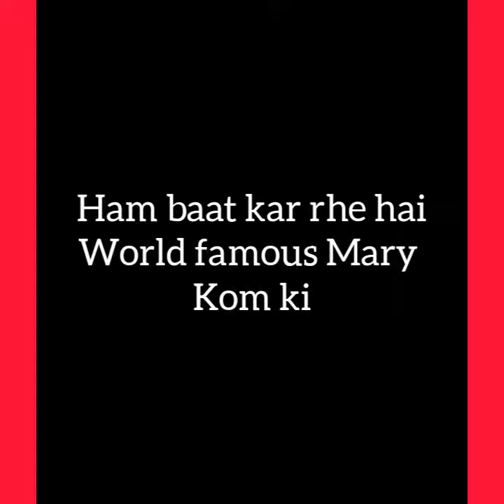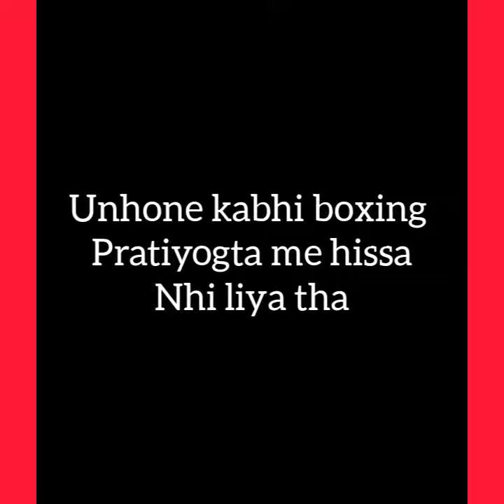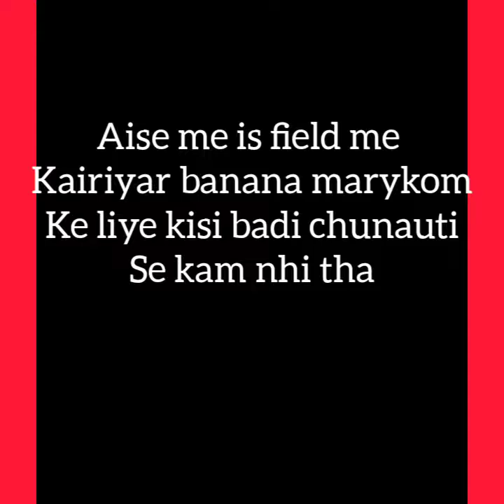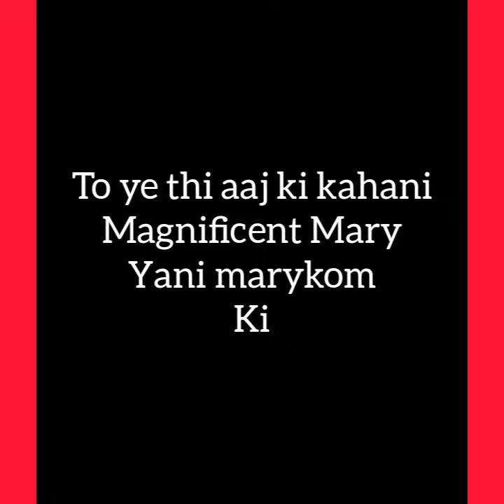The best Motivational video, sk inter College purabahoriya gaddopur Jaunpur motivation video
Motivational and heart touching quotes in hindi.
Jindagi me agar aap aage badhna chahte ho to aap marykom ji ne jivan me itni samasyao ka samna kiya.
Jindagi me samasyae bahut aati hai par hame datkar samna karane chahie is video me yahi shikh di gai hai.